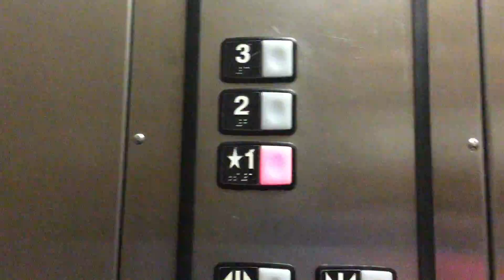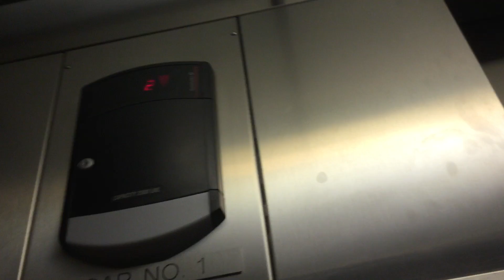Schindler elevator at the Hampton Inn Hotel